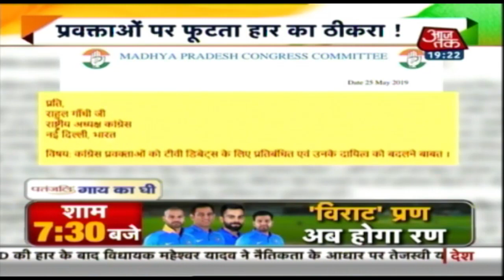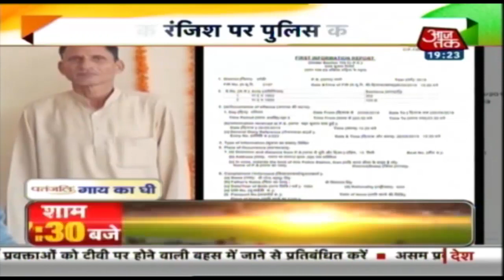भोले में मगन बनारस ... बनारस में मगन PM Modi! | Desh Tak Chitra Tripathi के साथ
आज पीएम मोदी बनारस के दौरे पर रहे। दूसरी पारी से पहले आशीर्वाद की बारी नज़र आ रही है। जहाँ पीएम ने कल अपनी माँ का आशीर्वाद लिया वहीँ आज वह काशी के विश्वनाथ मंदिर पहुंचे। देखिये Desh Tak Chitra Tripathi के साथ।